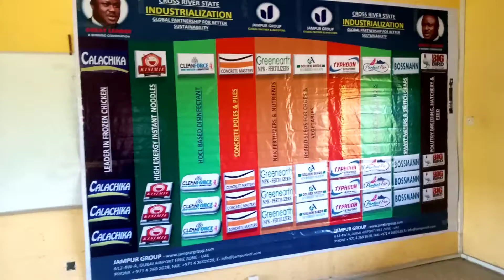A Brief Introduction of Dignitaries during the CRS & JAMPUR Partnership